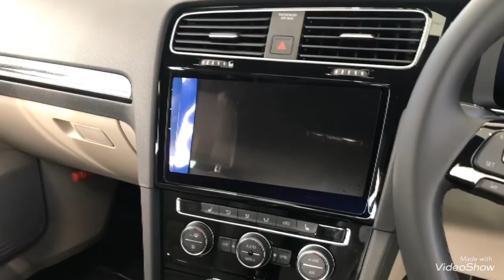【フォルクスワーゲン春日部】Golf meister ☆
新登場したGolf Meisterをご紹介いたします！